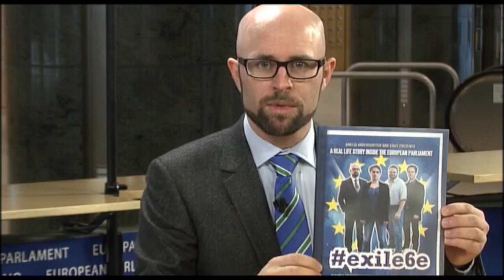Hacking the exile6e - Pilot episode